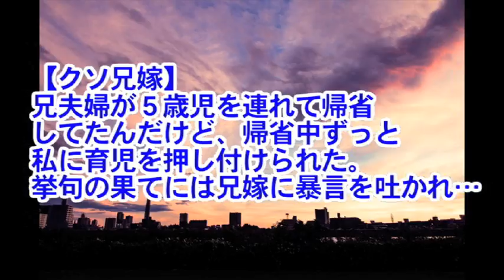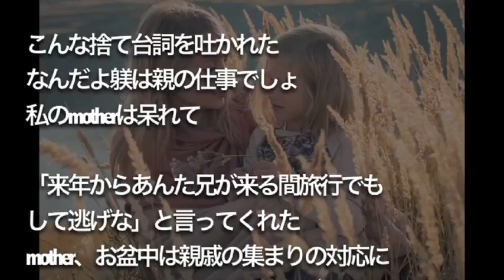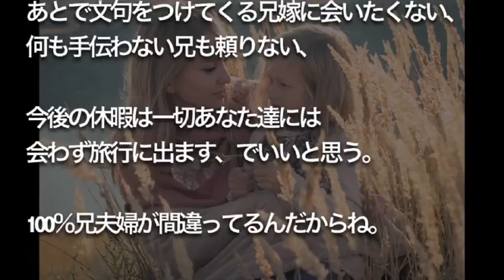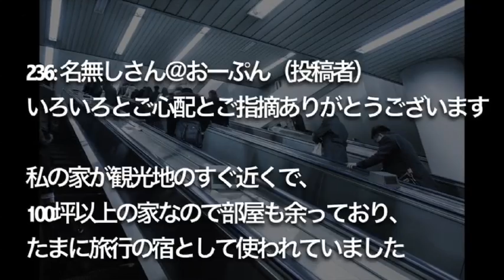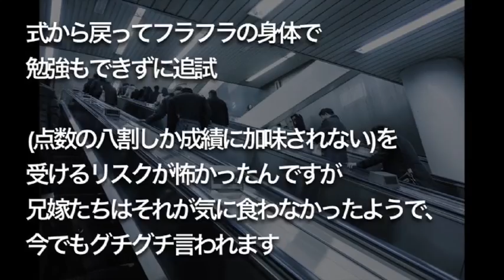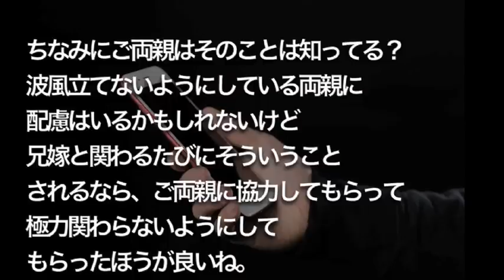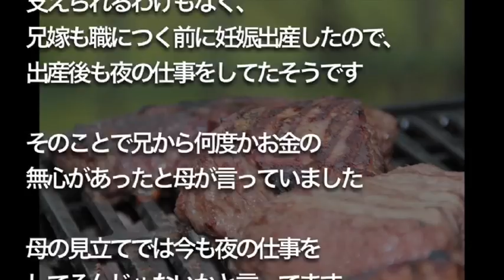【修羅場】【クソ兄嫁】 兄夫婦が帰省中ずっと私に育児を押し付けた。 挙句の果てには兄嫁に 暴言を吐かれ…